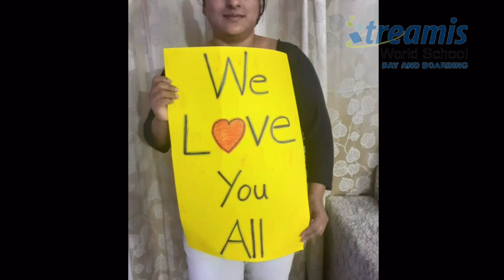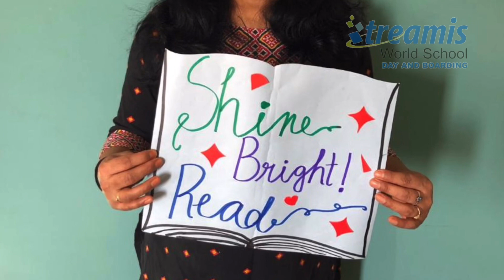Stay Home, Stay Safe Kids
"Our students aren't just a list of names belonging to a certain Grade, they are our kids and we miss them"

Our beloved EYP mentors have a message for our little ones.

Listen ad-free with YouTube Premium
Song
Heroes (we could be)
Artist
Alesso